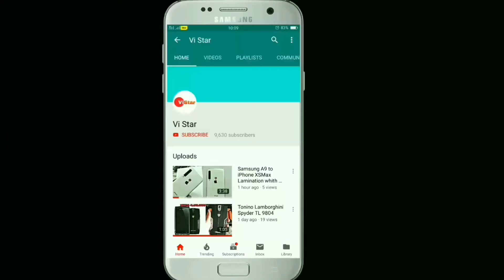Samsung Galaxy S Series And Note Series Screen Test | स्क्रीन कितनी भी मुडलो फिर भी नहीं टूटेगी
Samsung Galaxy S Series And Note Series स्क्रीन कितनी भी मुडलो फिर भी नहीं टूटेगी,
Samsung Galaxy screen test,